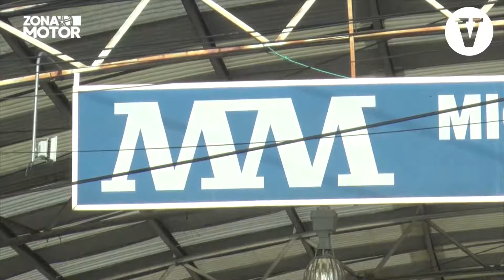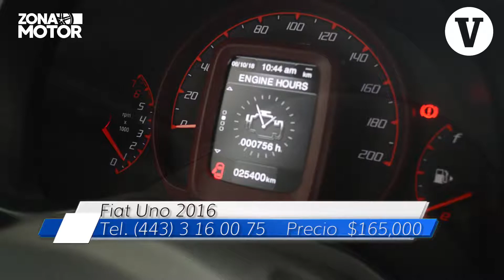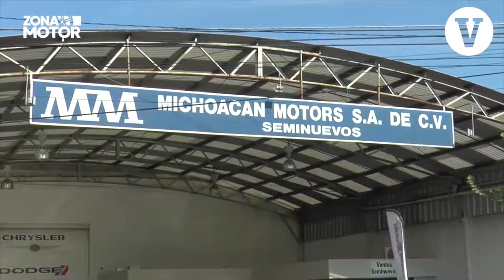Michoacán Motors 6 de Octubre